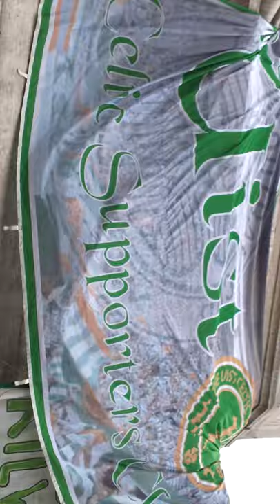Lisbon South Uist lions (anda)